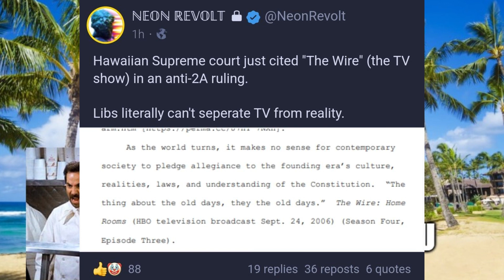Hawaii's New Law, You gotta see this!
Todays video we will discuss the ruling from the Hawaiian Supreme Court saying you have no Right to carry a firearms!

All opinions discussed are mine and mine alone, and are just that opinions and comical/satirical content made for fun